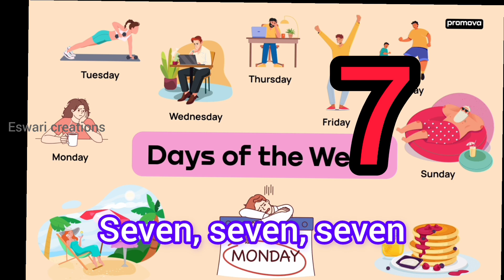Sun in the sky, one, one, one#numbers(1-9) rhyme#mathematic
Sun in the sky, one, one, one#numbers rhyme#mathematic @eswari8430

Thoughtful
Pufino
Thoughtful by Pufino is licensed
under the Free